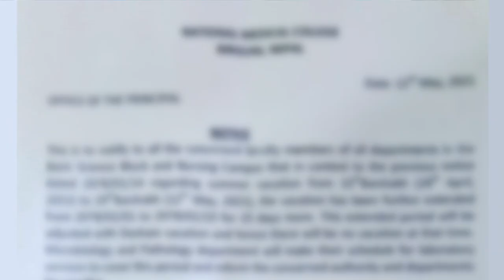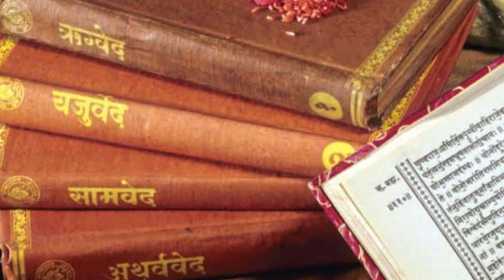केदारनाथ में खुदाई के दौरान मिला 5000 साल पुराना शिवलिंग, लेकिन वहा पर जो हुआ | Kedarnath Yatra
kedarnath,
kedarnath yatra,
kedarnath video,
Mahadev Ke chamatkar,
Mahadev miracle,
Shiv ke chamatkar